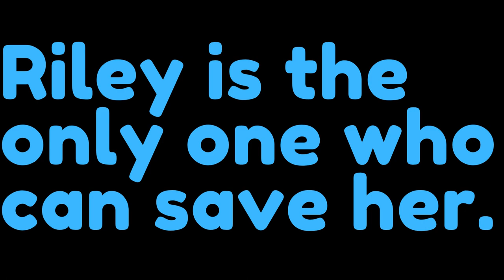The Last Fallen Star by Drew J